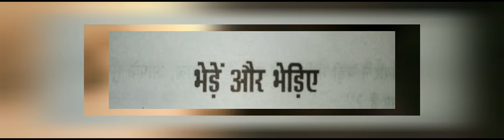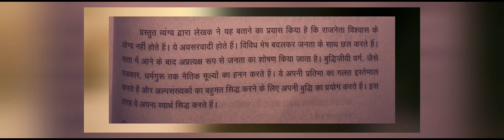Hindi kahani , 'Bher or Bheriyon ki'.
For classes 9 and 10.